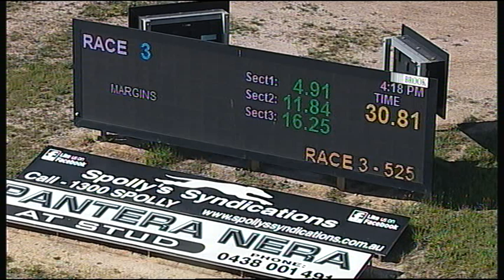TRA MON 08 OCT 18 R3